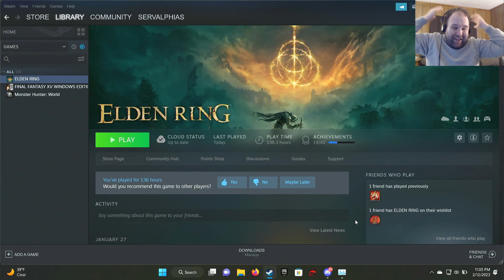"War-Dead Catacombs" | Elden Noob 97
After defeating the scourge of the stars, I explore his full arena and find yet more challenges in front of me.

- I cannot maintain a consistent stream schedule due to work, but if you follow me there you can catch me live!

A list of possible games I tackle next for Noob Journey can be found